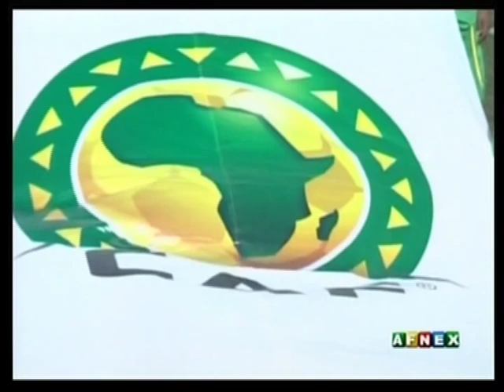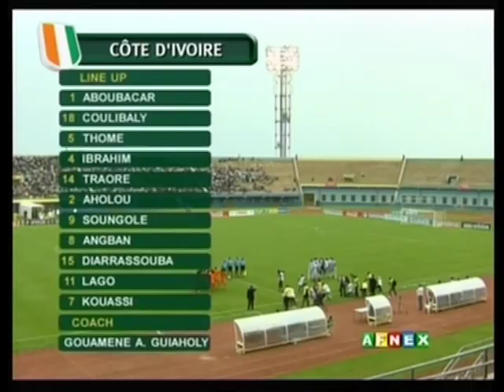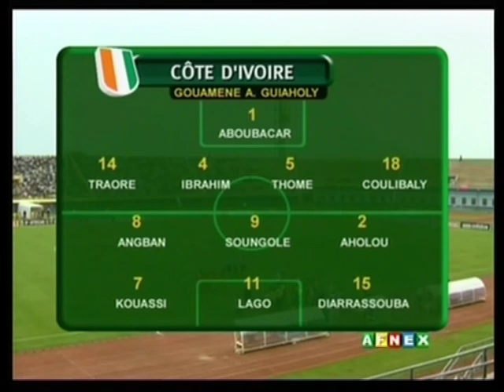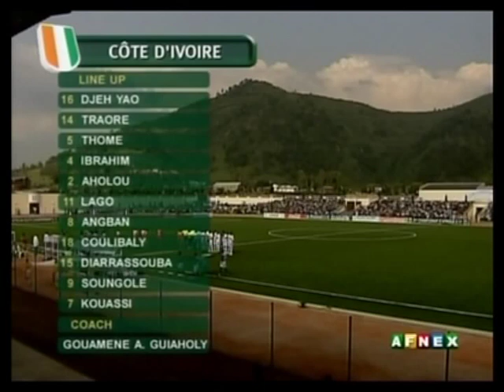Lago Ange Lionel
Vidéo de Lionel Lago Ange footballeur